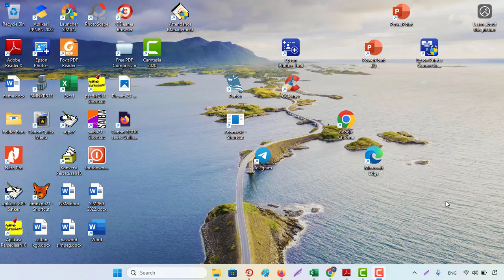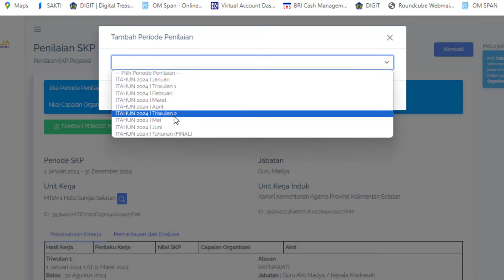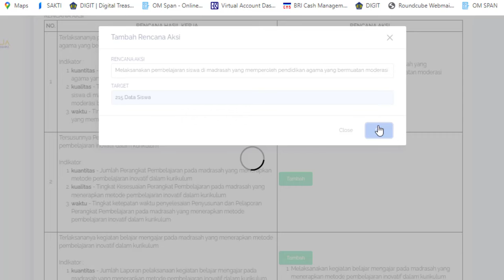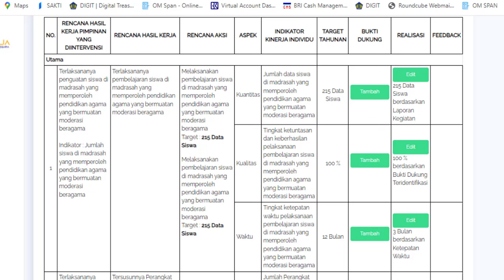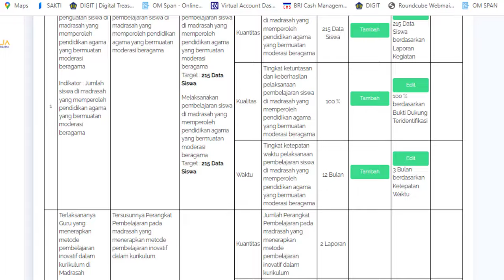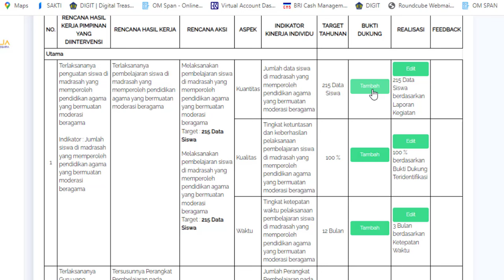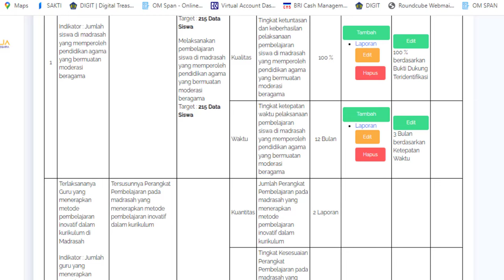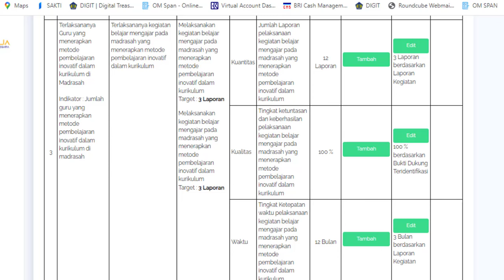🔴Trik & Cara Cepat Mengerjakan SKP Triwulan 2 Tahun 2024 di Ekinerja BKN